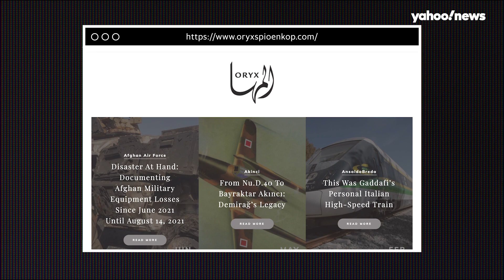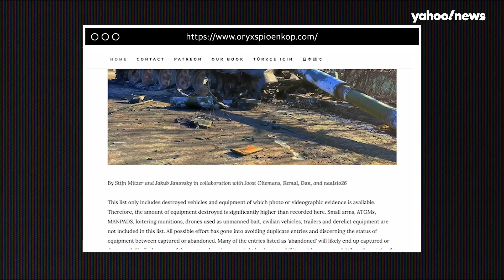Russia's unsustainable equipment losses in Ukraine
As Russian President Vladimir Putin calls for 300,000 reservists to replenish military ranks in Ukraine, equipment losses by Russian forces point to a potentially unsustainable war effort in the long term. Yahoo News Senior Correspondent Michael Weiss explains.